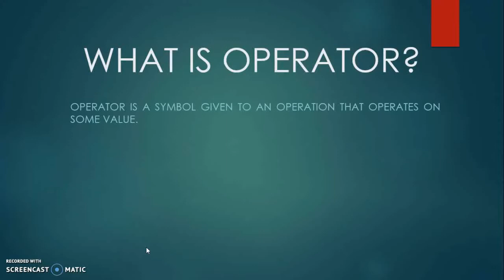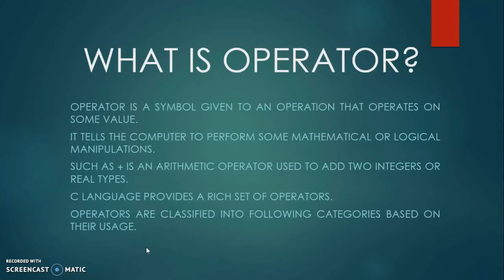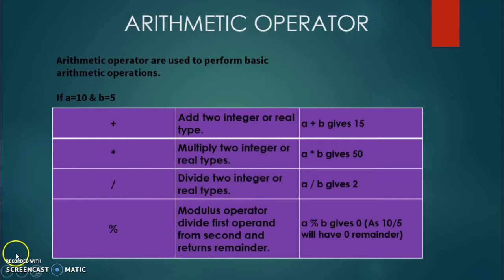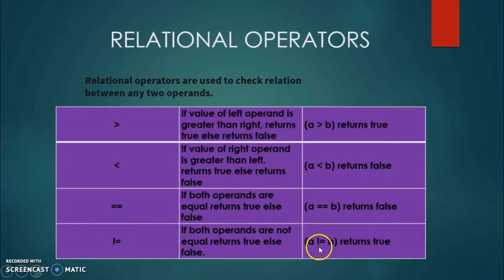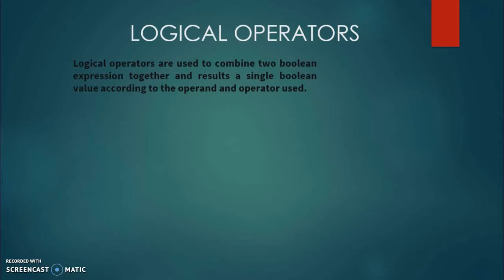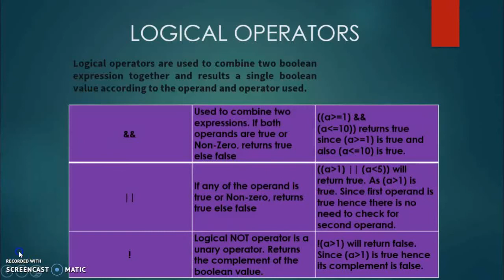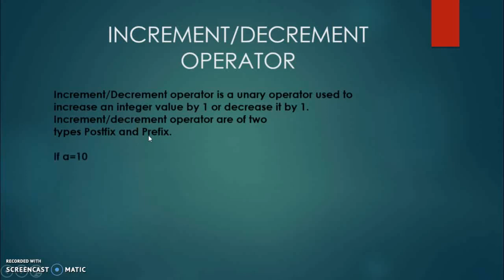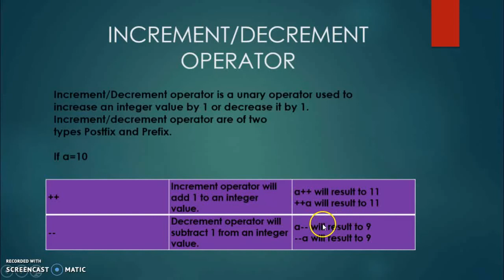LECTURE 2 - Operators in C & It's Types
In this video you will learn what is an operator & it's types with example & brief explanation about these things.
If you are a beginner then this video is for you only guysss!!!

relational operators in c

operators in c pdf

logical operators in c

different types of operators in c programming

bitwise operator in c

types of operators in c++

conditional operators in c

arithmetic operators in c

AND STAY UPDATED FOR UPCOMING VIDEOS!!